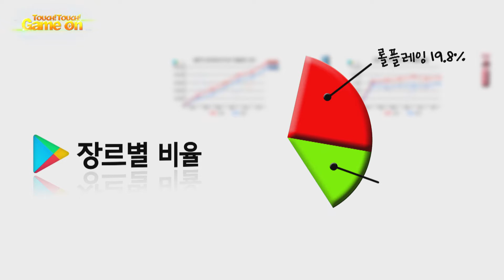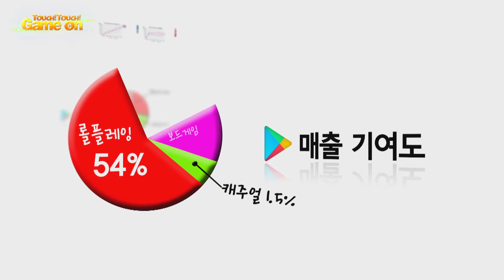2016년 상반기 구글플레이 게임총결산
모바일인덱스가 나는 게이머다와 ‘2016 상반기 구글플레이 게임 카테고리 총결산
보고서’ 발표했다. 이 보고서는 게임 매출·다운로드 추이, 시장 전망 등 2016년 상반기
구글플레이 게임 카테고리의 주요 데이터들을 담았다